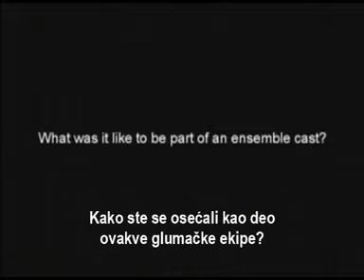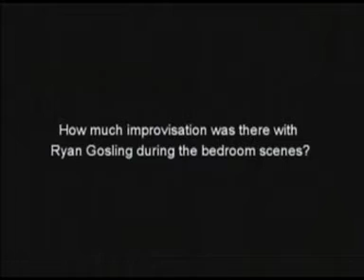Ta luda ljubav - Ema Stoun (intervju)